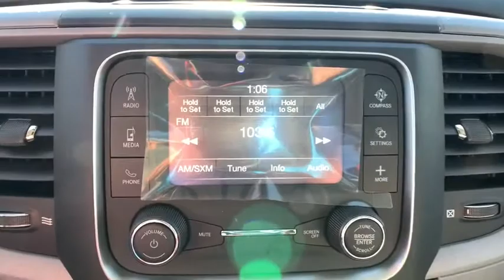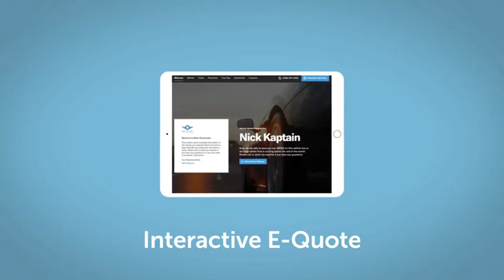2021 Ram 1500 Classic Denver, Littleton, Aurora, Parker, Colorado Springs, CO R6451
Bright White Clearcoat New 2021 Ram 1500 Classic available in Denver Colorado at Brandon Dodge. Servicing the Littleton, Aurora, Parker, Colorado Springs, CO area.
2021 Ram 1500 Classic Tradesman - Stock#: R6451 - VIN#: 3C6JR7AT0MG513480

Brandon Dodge
5600 S Broadway

Engine: 5.7L V8 HEMI MDS VVT|Power & Remote Entry Group|Chrome Appearance Group|Transmission: 8-Speed Automatic (8HP70) (DFK)|Anti-Spin Differential Rear Axle|Trailer Tow Group|Protection Group|Class IV Receiver Hitch|Trailer Brake Control|Full Size Spare Tire|SiriusXM Satellite Radio|3.92 Rear Axle Ratio|2 Doors|4-wheel ABS brakes|4WD Type - Part-time|5.7 liter V8 engine|Air conditioning|Automatic Transmission|Bed Length - 76.3 '|Bluetooth|Clock - In-radio display|Compass|Cruise control|Dusk sensing headlights|Engine hour meter|External temperature display|Four-wheel drive|Head airbags - Curtain 1st row|Intermittent window wipers|Overhead console - Mini|Passenger Airbag|Pickup Bed Type - Regular|Power steering|Privacy/tinted glass|Stability control|Tachometer|Tilt steering wheel|Tire pressure monitoring system|Traction control - ABS and driveline|Trailer hitch|Transmission controls on steering wheel - Gear shift controls|Transmission hill holder|Video Monitor Location - Front,CHROME APPEARANCE GROUP -inc: Bright Rear Bumper Bright Grille Wheels: 17 x 7 Aluminum Bright Front Bumper,SIRIUSXM SATELLITE RADIO -inc: SiriusXM Radio Service No Satellite Coverage HI/AK/PR/VI For More Info Call ,TRAILER TOW GROUP -inc: Trailer Brake Control Class IV Receiver Hitch,QUICK ORDER PACKAGE 26B TRADESMAN -inc: Engine: 5.7L V8 HEMI MDS VVT Transmission: 8-Speed Automatic (8HP70) (DFK) Tradesman Package,3.92 REAR AXLE RATIO,DIESEL GRAY/BLACK HEAVY DUTY VINYL 40/20/40 SPLIT BENCH SEAT,GVWR: 6 350 LBS,TRANSMISSION: 8-SPEED AUTOMATIC (8HP70) (DFK),MANUFACTURER'S STATEMENT OF ORIGIN,FULL SIZE SPARE TIRE,CLASS IV RECEIVER HITCH,WHEELS: 17 X 7 ALUMINUM,TIRES: P265/70R17 BSW AS (STD),PROTECTION GROUP -inc: Transfer Case Skid Plate Shield Front Suspension Skid Plate Full Size Spare Tire Tow Hooks,BRIGHT WHITE CLEARCOAT,TRAILER BRAKE CONTROL,POWER & REMOTE ENTRY GROUP -inc: Exterior Mirrors w/Heating Element Power Windows w/Front 1-Touch Down Power Heated Fold-Away Mirrors Black Exterior Mirrors Premium Vinyl Door Trim w/Map Pocket Power Locks Remote Keyless Entry w/All-Secure,ENGINE: 5.7L V8 HEMI MDS VVT -inc: GVWR: 6 350 lbs Electronically Controlled Throttle Heavy Duty Engine Cooling Next Generation Engine Controller Engine Oil Heat Exchanger Hemi Badge Heavy Duty Transmission Oil Cooler,ANTI-SPIN DIFFERENTIAL REAR AXLE,POWER BLACK TRAILER TOW MIRRORS -inc: Exterior Mirrors w/Supplemental Signals Exterior Mirrors w/Heating Element Black Exterior Mirrors Exterior Mirrors Courtesy Lamps Trailer Tow Mirrors,FRONT LICENSE PLATE BRACKET